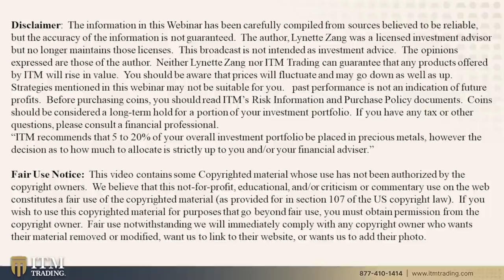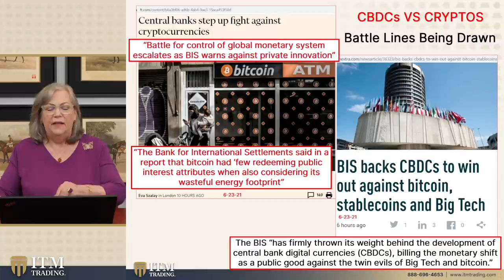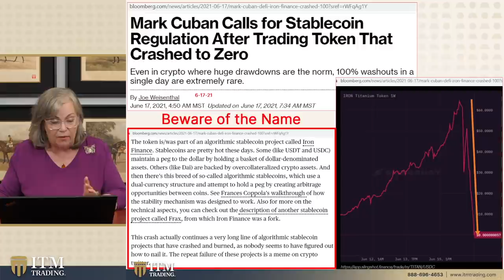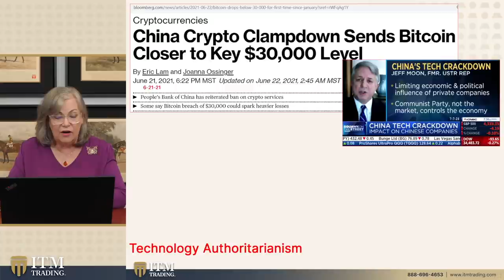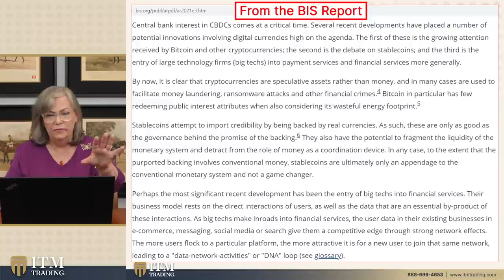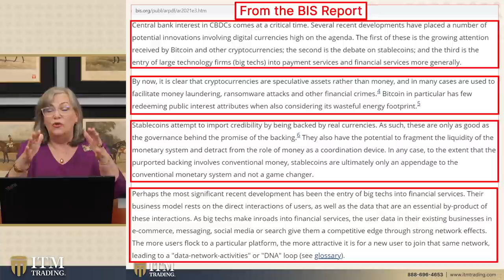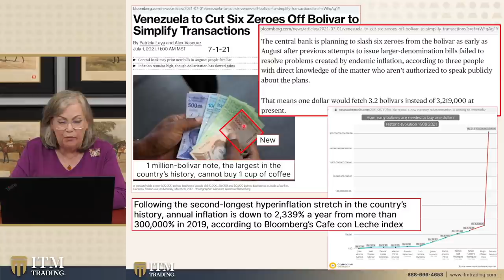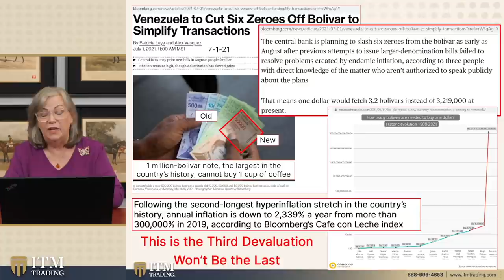CENTRAL BANKS VS CRYPTO: The Battle Lines Are Being Drawn…by LYNETTE ZANG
I talked about this day coming, three years ago. Let me say this just to be clear, I'm not against crypto. In fact many of our clients accumulate both Gold and Crypto. A big commonality between the people who own both, is the intention to hold their wealth outside of the system. Something that gold truly is. Plus, central bankers have had a lot of practice minimalizing and regulating competing currencies, something that gold and cryptos are. If we know we're living in a surveillance economy, which we are, and we know digital currency supports the goals of the already established system, which they do, then it's time to start looking at how the central bankers are responding to the idea of long-term competition.

THEN WHAT?